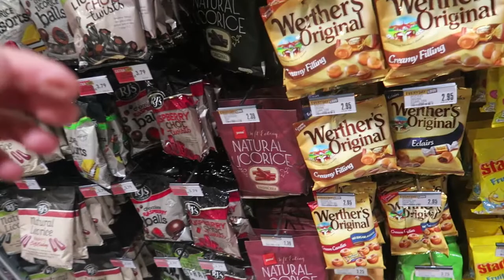1 nicer malocher Vlog👷🏼🇳🇿 | Loornzen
► Mein Equipment
• ✗Action Kamera
• ✗Gaming Maus
• ✗Gorilla Pod